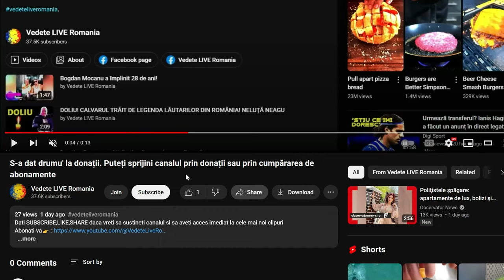Cine este soția lui Călin Georgescu? l-a ajutat în campanie